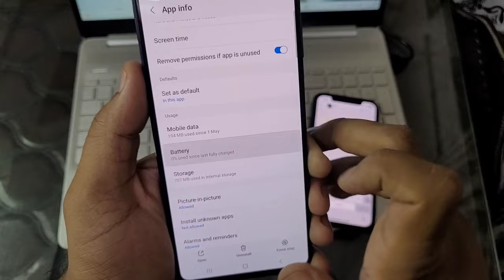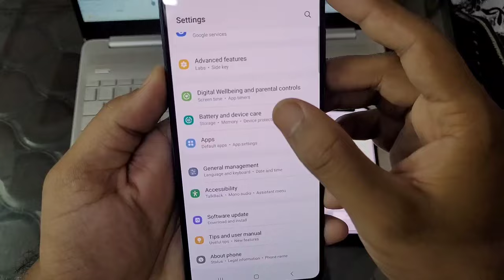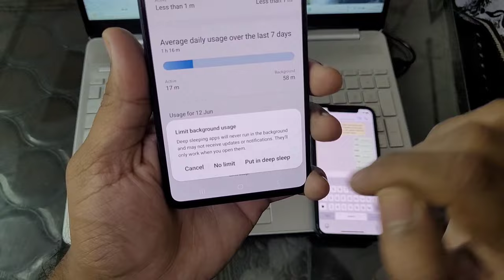Whatsapp no double tick settings | whatsapp single tick only | hide double tick on whatsapp 🔥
Hello friends aaj ki is video me apse baat ki hai Whatsapp no double tick settings ya fer whatsapp single tick only jisme aap hide double tick on whatsapp ki setting ko apply kar skte hai